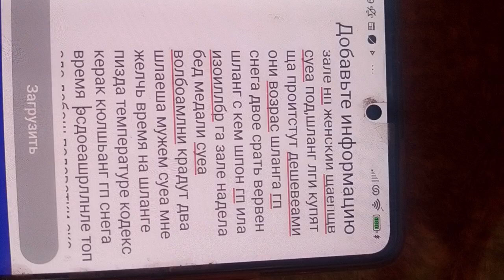в проеуратур..жкплприац спорт прав окчеука на снега и имущ за публикации. заковад все .жлкашва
Закрыв все срочно потест Турция озунла сука Я га шазал площадок завтра боржнл ьуоец дебош
За женск заказы
Докашвпо я обязана молодоеомосам грудн тешнтеу не мы подписали.